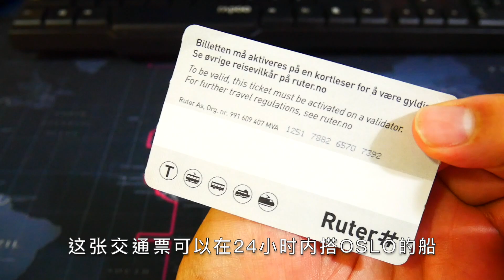挪威奥斯陆 搭船跳岛游 杰克的背包游记#25《挪威奥斯陆1日票》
挪威奥斯陆 搭船跳岛游
杰克的背包游记#25《挪威奥斯陆1日票》
挪威🇳🇴 奥斯陆 Oslo